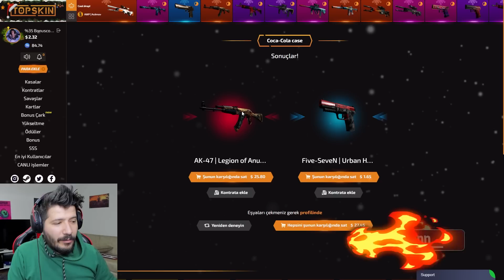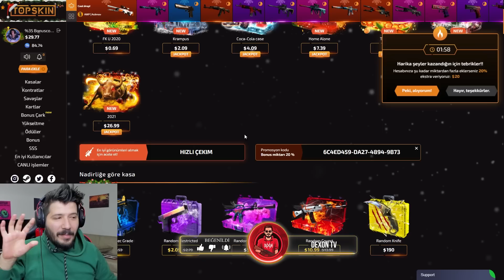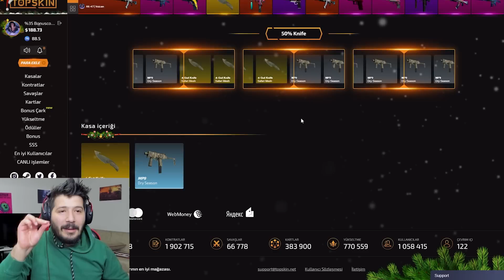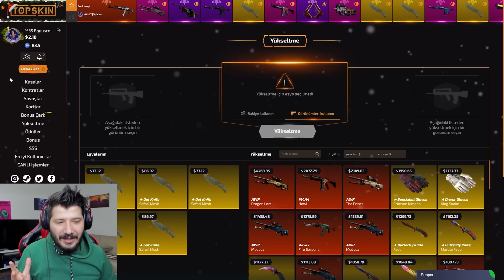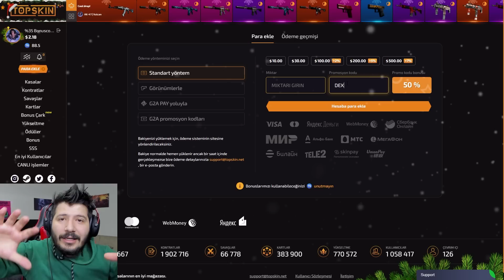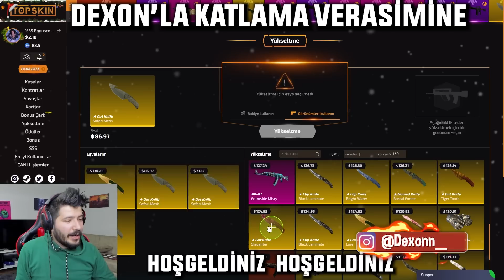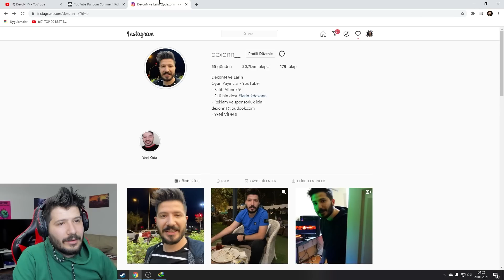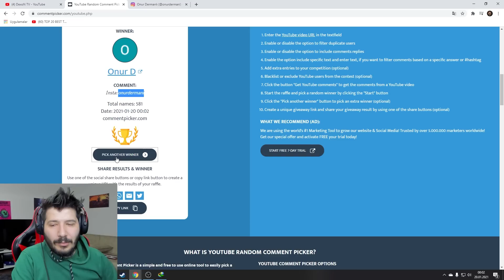10 DOLAR A 5 BIÇAK ALDIM topskins